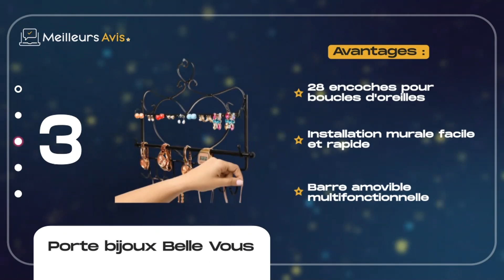⭐️ MEILLEUR PORTE BIJOUX - Comparatif 2024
⭐️ Porte bijoux Caluself
⭐️ Porte bijoux Amazon Basics
⭐️ Porte bijoux Belle Vous
⭐️ Porte bijoux Penobon
⭐️ Porte bijoux More & less